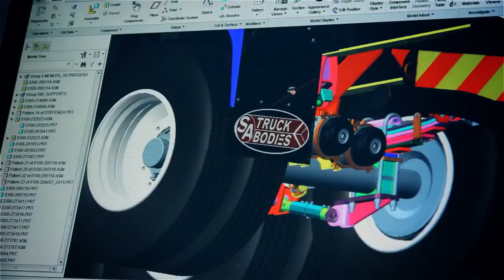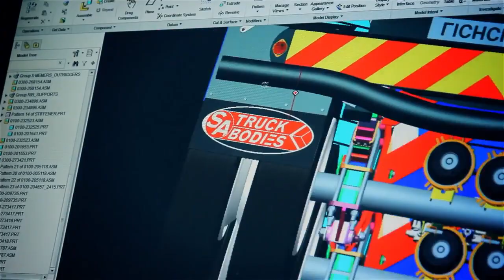SA Truck Bodies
WE MANUFACTURE AND SUPPLY TRAILERS
The year was 1981. Dirk Botha and a small team began what is now known as SA Truck Bodies in Bloemfontein. Since those days, the company has expanded to such a degree that it is undoubtedly the largest and most well-known trailer and allied product manufacturer in Southern Africa.

As with any growth strategy, the company began acquiring a number of different companies to ensure that their product range could satisfy all the comprehensive needs of their clients. The likes of SA Truck Bodies, SA Road Tankers, Busaf Bauer, Duncanmec, and most notably Henred Fruehauf, are amongst the various products that are manufactured by the group. Not only do they strive to supply a very specific product, but with a large component of engineers in the group every product supplied ensures that payload is optimised and all needs and preferences of the customer is accommodated.

We ensure to be as innovative in our designs as we can, as well as adding new products to our already extensive catalogue.

We want to be there for our customers with the right product to suit your needs at the right price. We will ensure that we are there for you 365 days a year, supporting and adding value to your businesses.

We are not only in the trailer business but in the people business. The group offers a lifelong relationship to all clients, from the smallest of operators to corporate groups.